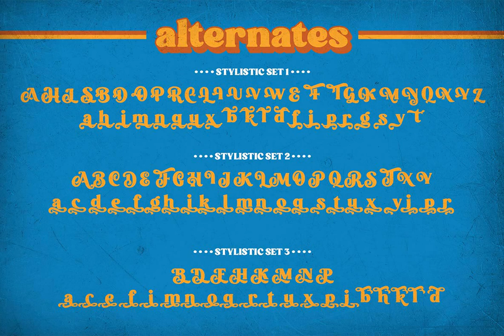Broking Font - Download at YouWorkForThem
Download Broking Font at YouWorkForThem

Broking is a retro font design published by Alit Suarnegara